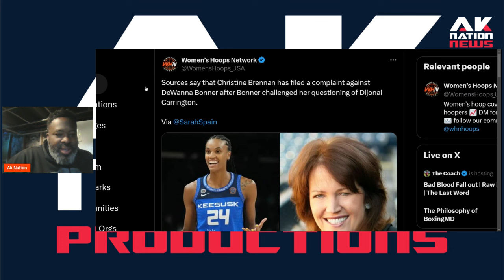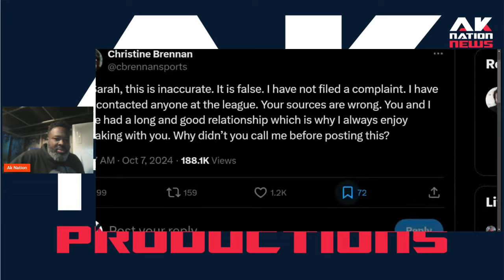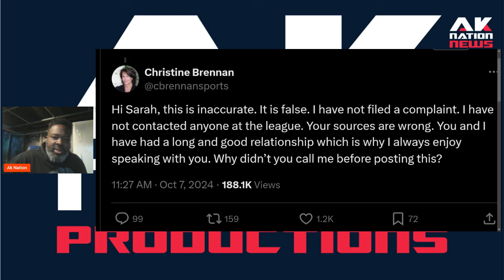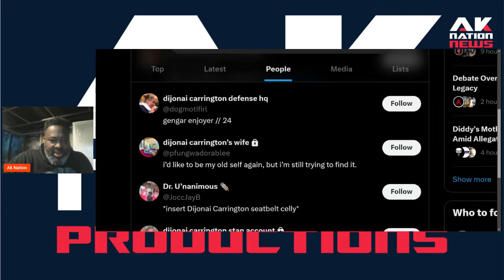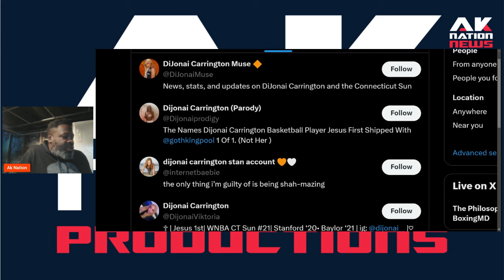Dijonai Carrington Caught in another Shocking WNBA Scandal!